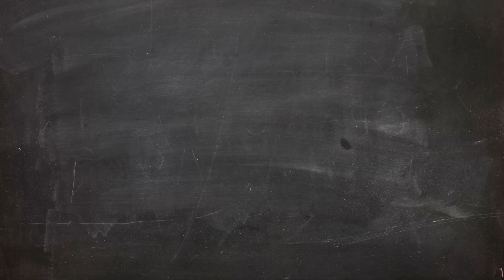Kitarska lekcija - Osnove; Osnovni ritem + E mol / e (#2)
Učenje kitare od doma. V tej lekciji e in osnovni ritem, v naslednji pa E(dur).